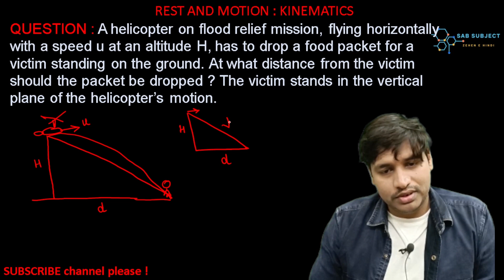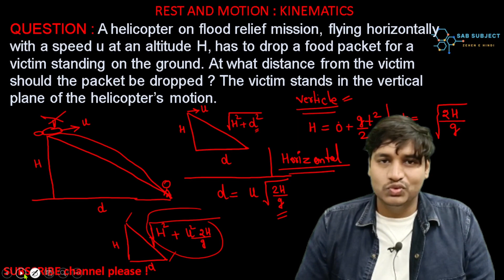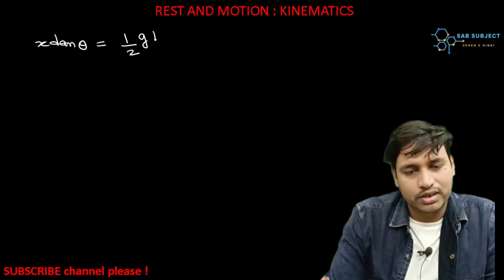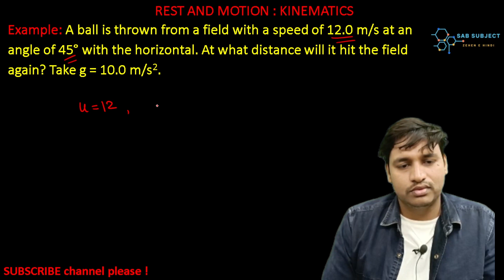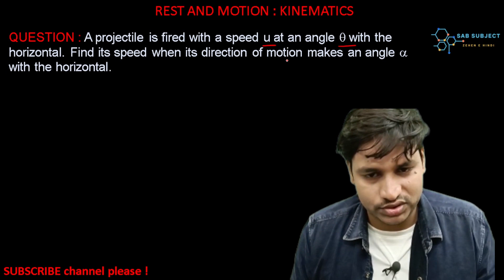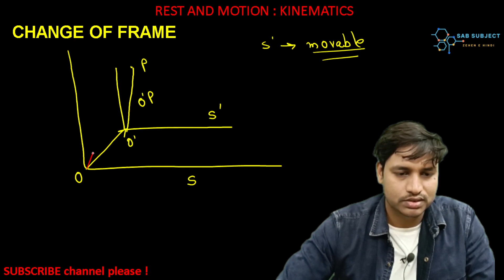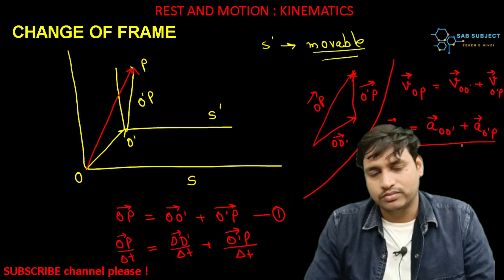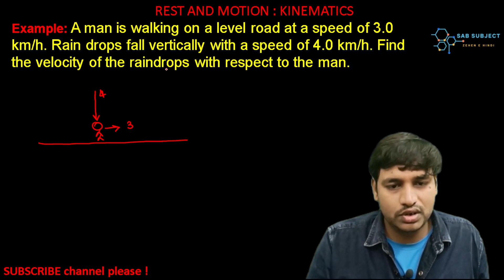kinematics rest and motion part 07 by hussain sir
🚀 Welcome to SabSubject – Your Ultimate Learning Hub! 📚

In Part 07 of our Kinematics series, join the dynamic and knowledgeable Hussain Sir as he unravels the fascinating world of Rest and Motion! 🌟 Whether you're a student gearing up for exams or a lifelong learner passionate about physics, this video is your key to mastering the principles of motion.

🔍 What's Covered in Part 07:
- Understanding Rest and Motion Concepts
- Exploring Key Kinematics Formulas
- Practical Applications and Real-world Examples
- Problem-solving Strategies and Tips

💡 Why Watch Hussain Sir's Lessons?
Hussain Sir brings a unique blend of expertise and enthusiasm to every lesson, making complex concepts easy to grasp. His teaching style is engaging, ensuring that learners of all levels can follow along and build a solid foundation in kinematics.

🔔 Don't Miss Out:
Stay updated with our latest content, and empower yourself with the knowledge you need to excel in your academic journey.

👥 Connect with the SabSubject Community:
Share your thoughts, questions, and insights in the comments section – let's learn and grow together.

📌 About SabSubject:
SabSubject is committed to providing high-quality educational content that empowers students and learners worldwide. Our mission is to make learning enjoyable, accessible, and effective.

🎓 Ready to dive into the exciting world of Kinematics? Hit play and let Hussain Sir guide you through the intricacies of Rest and Motion in Part 07! 🚀